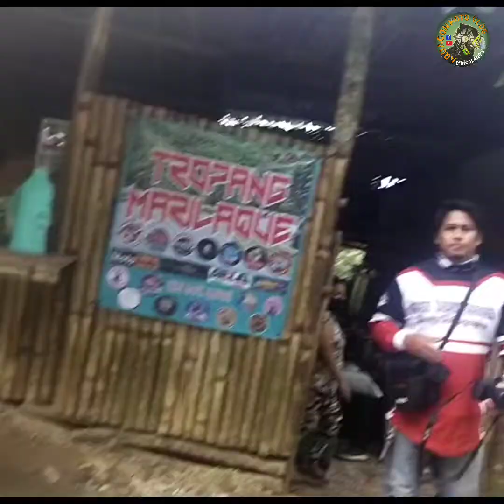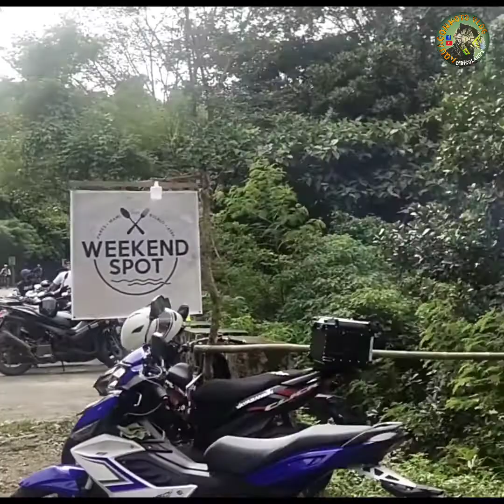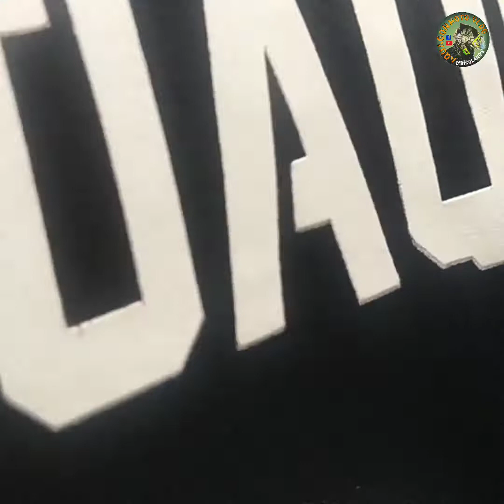TROPANG MARILAQUE || CHARITY RIDE @ KAPIHAN SA KAMPO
Salamat panginoon sa matagumpay na pag kakawang gawa ng aming TROPA.
First CHARITY RIDE ng TROPANG MARILAQUE @ KAPIHAN SA KAMPO
tinang hali man tayo ng gising pero humabaol tayo para makiisa sa tropa.
salamat di sa aming ADMIN na nag pa rafle ng sapatus para sa aming mga members.
GOD IS GOOD ALL THE TIMES☝️🙏🙏🙏